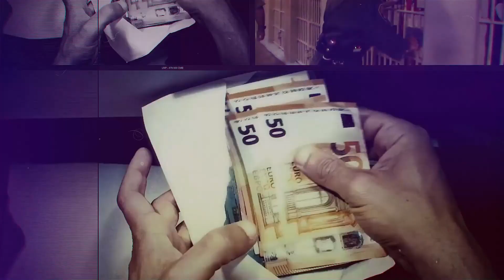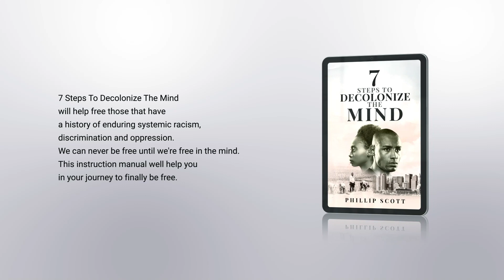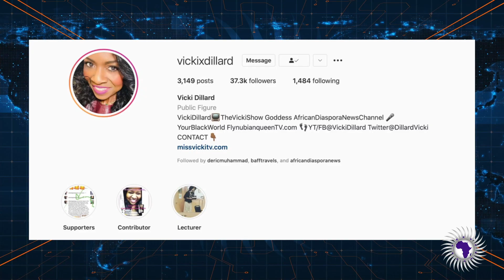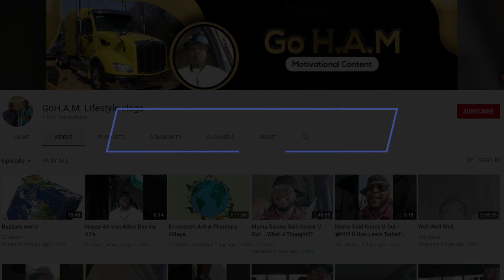LAPD Told To Collect Social Media Data On EVERY CITIZEN They Stop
Vicki Dillard reports on the LAPD collecting the social media accounts of every person they pull over for a traffic stop.